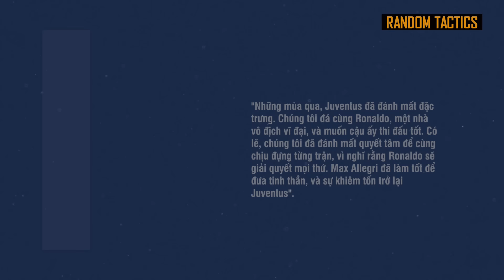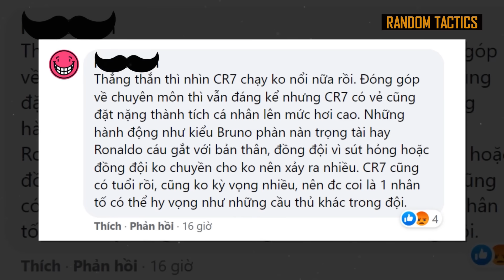RONALDO CHỈ LÀ NẠN NHÂN CỦA MAN UTD VÀ NHỮNG KẺ THIẾU THÔNG MINH | MENTALITY (14)